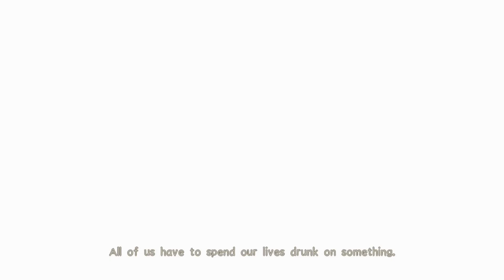Attack on Titan 2 - Final Battle | Injection Cutscene (Levi's Choice of Armin vs Erwin)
This is the Titan Injection Cutscene where Levi has to decide weather to Armin or Erwin. Mikasa and Eren try to convince Levi to choose Armin for all his efforts on beating the colossal titan, but then Floch appears carrying Erwin which changes Levi's mind.